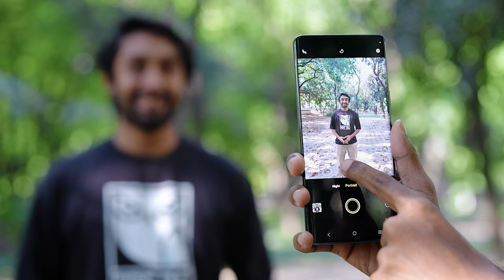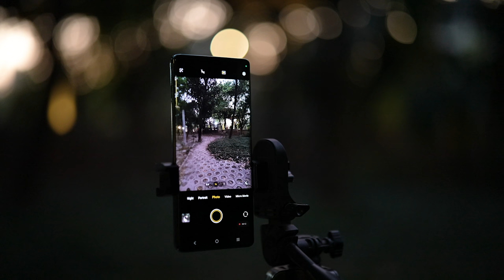PORTRAIT Photography with VIVO V30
Portrait Photography with VIVO V30 5G. In this video I showed some interesting portrait photography to level up your portrait photography skills.

Click on the timestamp to jump directly there:
00:00 Intro
00:44 Unboxing
01:13 Portrait
02:52 Unusual Angle
03:21 Light Painting Portrait
04:27 V30 Specs
05:31 Conclusion